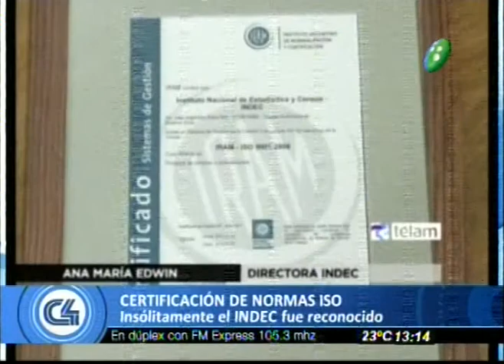Canal 4 de Salta - Reconocimiento al INDEC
Programa: Insólitamente el INDEC recibió un certificado de calidad de normas IRAM  ISO 9001 por la "transparencia de uso de fondos". Mire el siguiente informe.